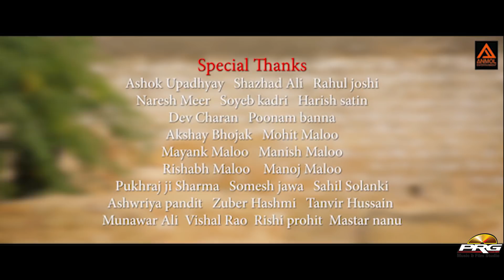बहुत ही प्यार भरा गीत - New Bollywood Cover Songs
Cover Song
Singer :- Praveen m jain
Dop :- Dinesh k ojha
Director :- Mahendra Sagar
Record- Gopal Choudhary ji shiv shakti recording🎙Studio
Label : PRG Music And Film Studio

👍 Special thanks :- Shazhad Ali Ravi ji jain Rahul joshi Naresh Meer Soyeb kadri Harish sain Dev Charan Poonam ji banna Akshay Bhojak Pukhraj ji Sharma Somesh jawa Sahil Solanki Ashwriya pandit Zuber Hashmi Tanvir Hussain Munawar Ali Vishal Rao Mastar nanu Ashok uppady Sameer Hussain Raja Hasan Sagar Actor Kuldeep Ojha

 ❤ ❤ ❤ ❤ ❤ ❤ Connect with Sajjan Singh Gehlot ( PRG ) ❤ ❤ ❤ ❤